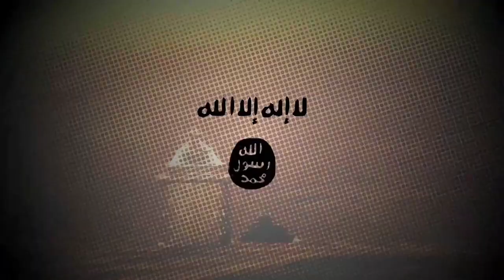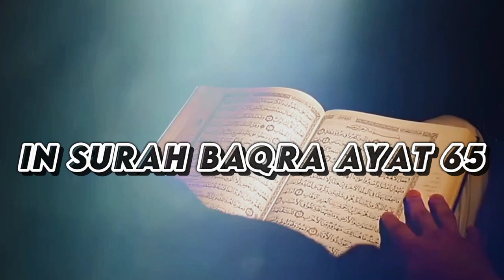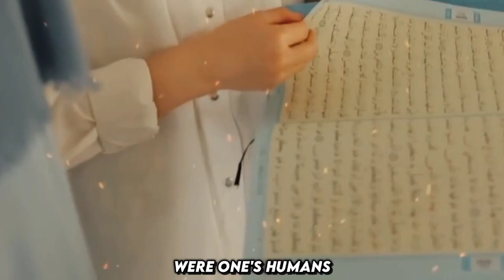Gog and Magog Unleashing Chaos on Earth